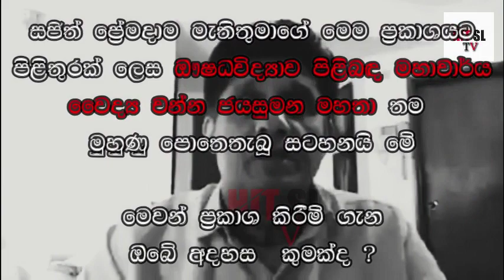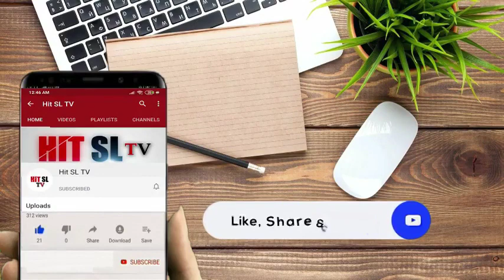Sajith Premadasa Fb Live | Corona Medicine by sajith premadasa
යාළුවනේ වීඩියෝව නරඹන ඔයාල අමතක නොකර අපේ "Hit SL TV" චැනල් එකත් Subscribe කරන්න.ඒ වගේම අපේ වීඩියෝ මුලින්ම නැරඹීම සඳහා Subscribe බටන් එකට දකුණු පැත්තෙන් තියෙන බෙල් Icon එකත් අමතක නොකරම Click කරන්න හොඳේ..❤️
මේ වීඩියෝ එක ඔයාලගේ යාලුවෝ අතරේත් ශෙයා කරන්නත්අමතක කරන්න එපා.
මෙම වීඩියෝ එක නැරඹූ ඔබට ස්තූතියි.
නැවතත් එන්න.
සුබ දවසක් !